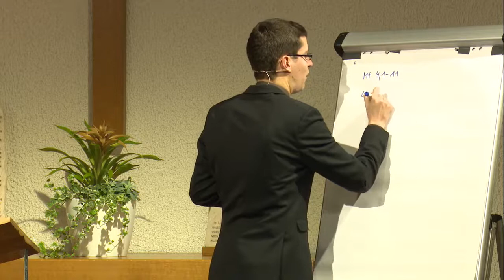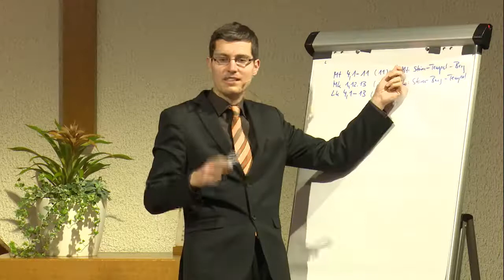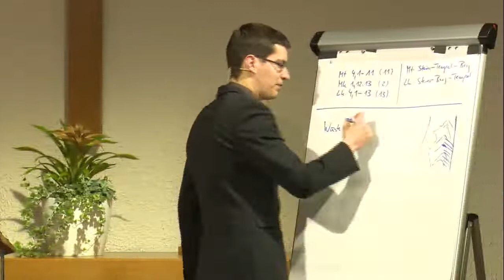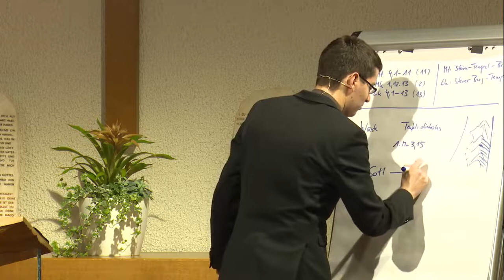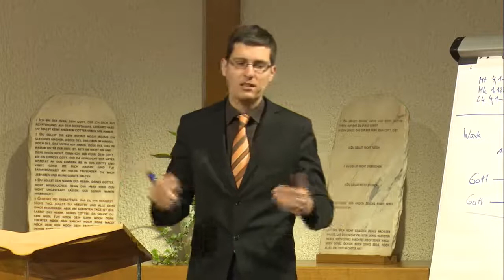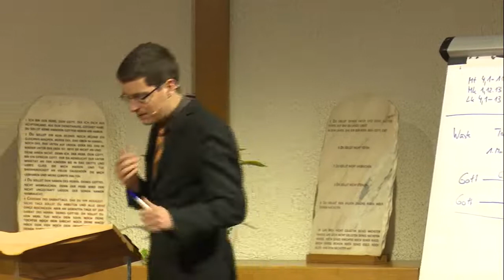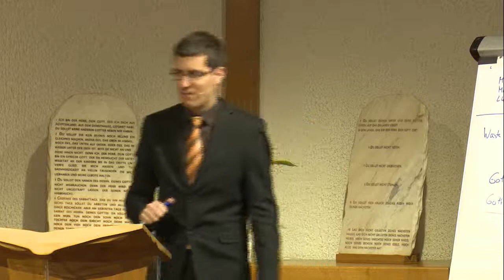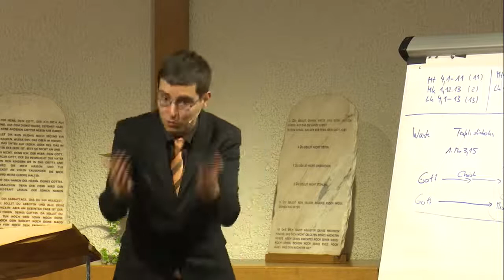Der Ersehnte: 26. „… wurde vom Geist in die Wüste geführt.“